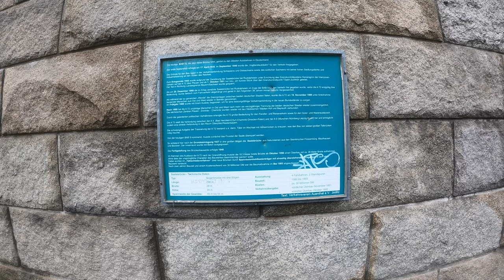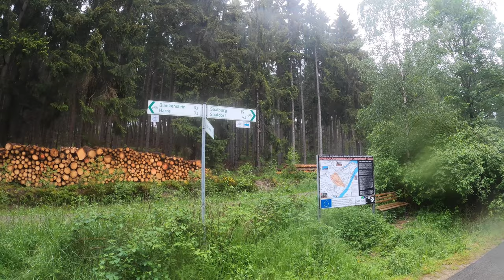NICHT-GANZ-EINFACH-Radreise | Tag 5 Ein ewiges auf und ab auf dem Saaleradweg | 4K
Die zweite Radreise ist die Ersatztour der nicht statt findenen Auslandsreise.
Zum abfahren von ca. 802 km habe ich dabei die wohl zwei der schwersten Flussradwege in Deutschland zu einer großen Runde zusammen gestellt.
Den Mulde- und den Saaleradweg.
Jede Menge Höhenmeter und zweistellige Prozentsteigungen warten auf mich.
Regen, Regen, und nochmals Regen